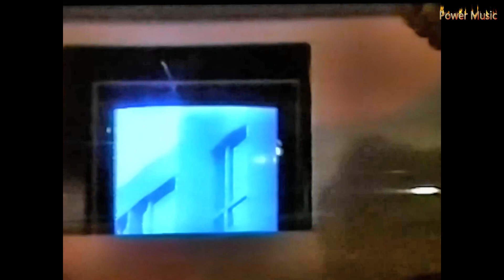Radiorama - Aliens (Vocal 12'' Version) HD 5.1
레이블: Discomagic Records
형    식: 레코드판, 12", 45 RPM
국    가: Italy
발매됨: 1986년
장    르: Electronic
스타일: Italo-Disco
Side A: Aliens (Vocal) 5:46
Side B: Aliens (Another Version) 5:36